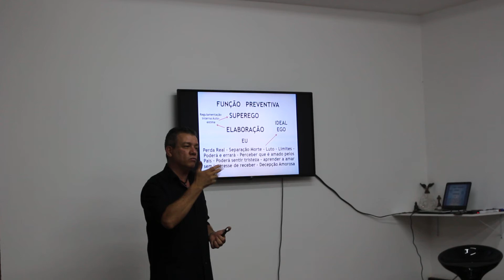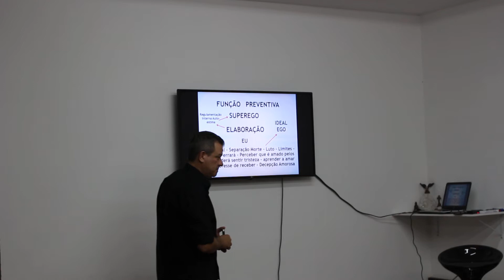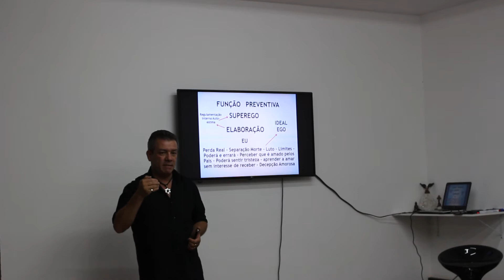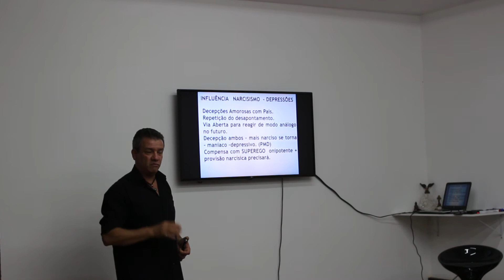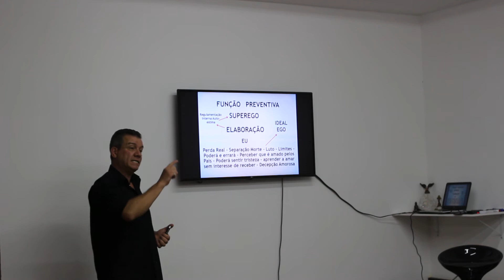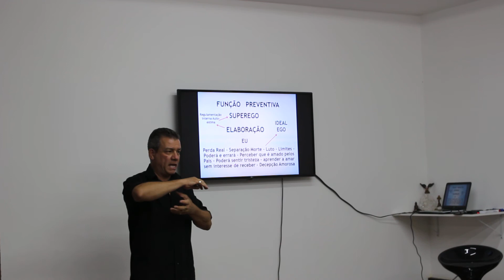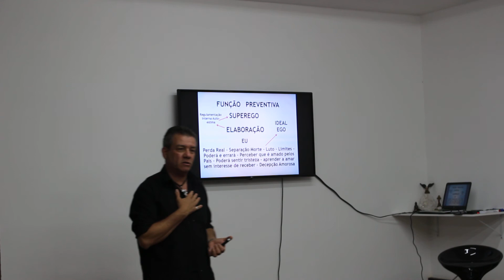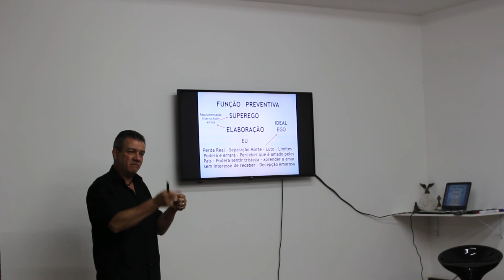MVI 1597 AULA PSICANÁLISE